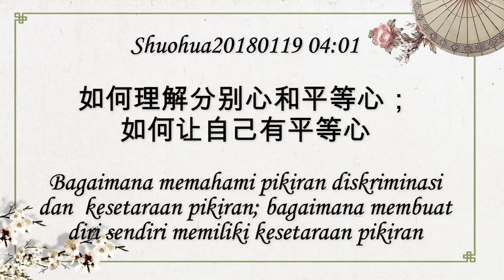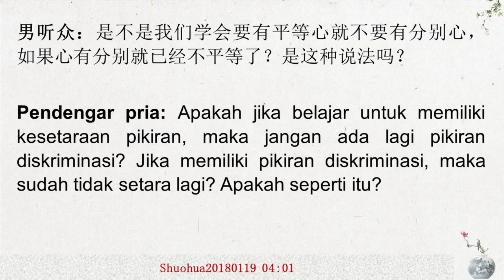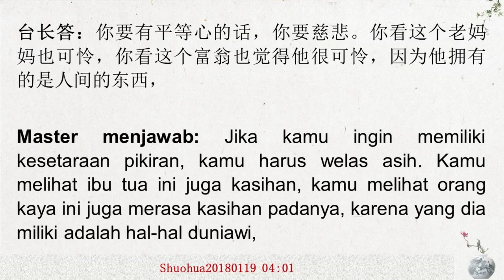Bagaimana memahami pikiran diskriminasi dan kesetaraan pikiran;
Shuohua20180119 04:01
Bagaimana memahami pikiran diskriminasi dan  kesetaraan pikiran; bagaimana membuat diri sendiri memiliki kesetaraan pikiran
如何理解分别心和平等心；如何让自己有平等心